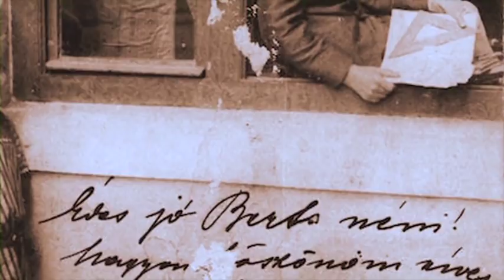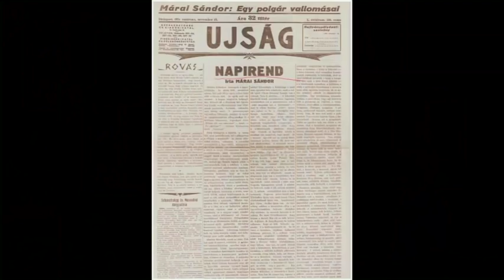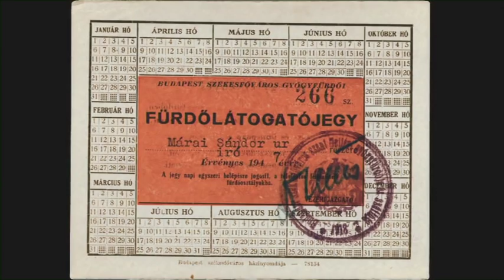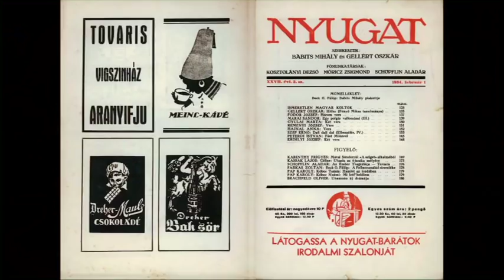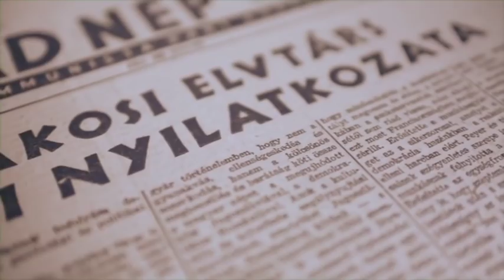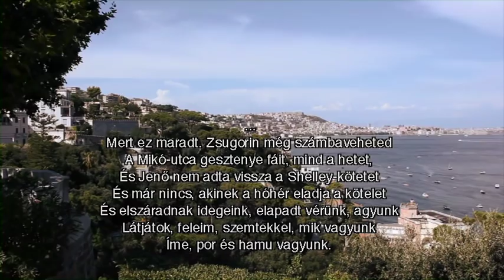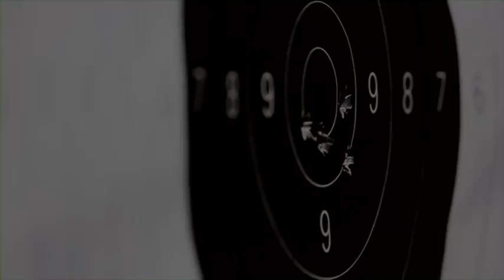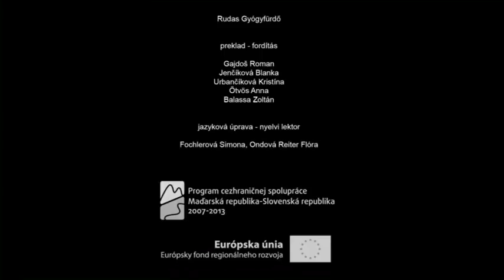Széllel szemben - dokumentumfilm Márai Sándorról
A Márai-film bemutatásának 3. évfordulója alkalmából a KrálikTV is közzzéteszi e kivételes alkotást köszönhetően Ondová Reiter Flóra projektmenedzsernek. A film a HUSK CBC projektcsalád keretén belül jött létre a Márai örökségét őrző budapesti Petőfi Irodalmi Múzeum és Kassa, Európa Kulturális Fővárosa (2013) jóvoltából. Flóra elmondása szerint ez a film azóta is egyedi és Márai Sándorról se szlovák produkció, se szlovák-magyar koprodukció nem készült.
A Széllel szemben című magyar-szlovák koprodukció Enyedi Ildikó és Martin Štelbaský filmrendezők közös munkájának a gyümölcse. A film 53 percben mutatja be Márai Sándor életét, szülőföldjét, otthonait, gondolatait és ragaszkodását a magyarságához, Kassához.
A nagy sikerre és érdeklődésre való tekintettel a kassai bemutatót Budapesten is megismételték, nem véletlenül a Szabadság napján köszönhetően Mészáros Tibornak, a projekt kurátorának, a Petőfi Irodalmi Múzeum munkatársának, akit 1988 óta Márai-kutatóként is ismer a szakma és a közvélemény.
Nézzék meg a filmet, érdemes!